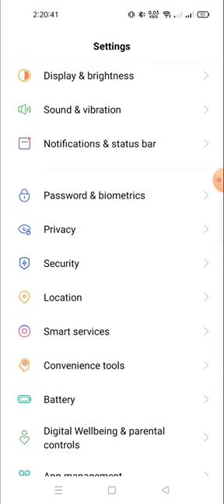how to change the location in Realme 10 ro 5G